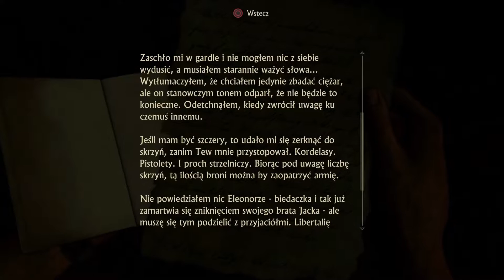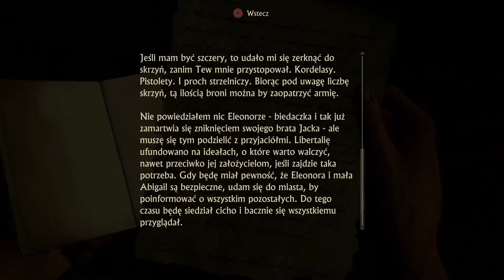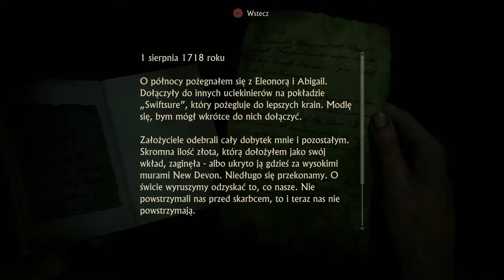Zagrajmy w Uncharted 4: Kres Złodzieja [#23] - Całkiem tu ładnie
Zagrajmy w Uncharted 4: Kres Złodzieja [ROZWIŃ]

Nie będzie to pojedynczy gameplay z komentarzem, a... seria Let's play Uncharted 4 Kres Złodzieja po polsku :)